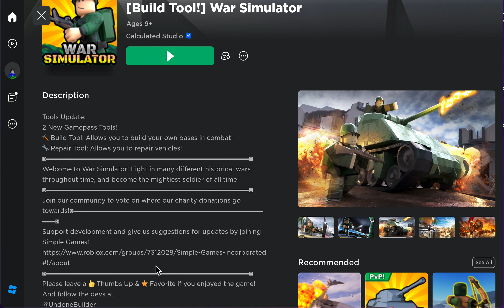booga booga reborn base build